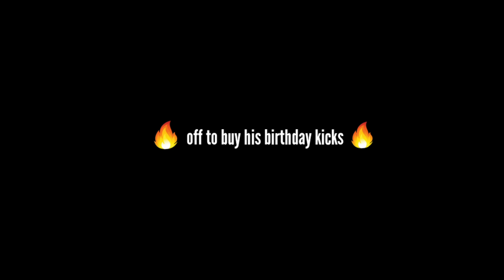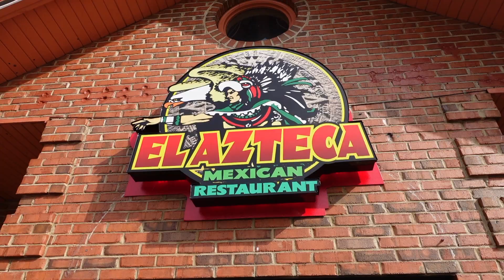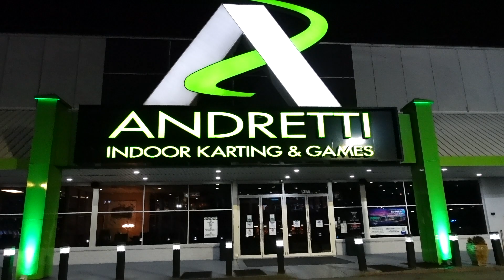BIRTHDAY IN ATLANTA | WE GOT THE NEW iPHONE 12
PEACE!